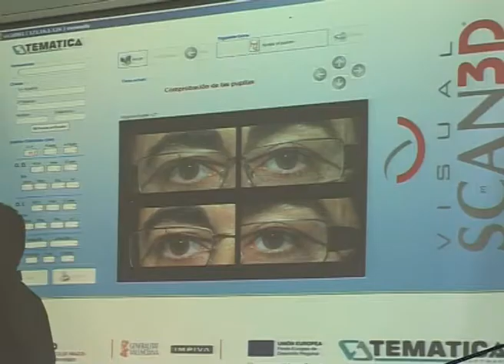051611 NOTICIA SISTEMA 3D AIDO.mp4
Rambla: 'La apuesta de las empresas por la innovación las hace más competitivas y las sitúa a la cabeza de su sector para sortear la crisis'
El vicepresidente se ha manifestado así durante la presentación del proyecto VISUAL SCAN 3D, una herramienta revolucionaria que ha desarrollado la empresa valenciana Tecnología Pro Informática S.L. y que permite obtener de manera automática y en tres dimensiones todos los parámetros de ajuste requeridos por el óptico para la adaptación de monturas con lentes progresivas.